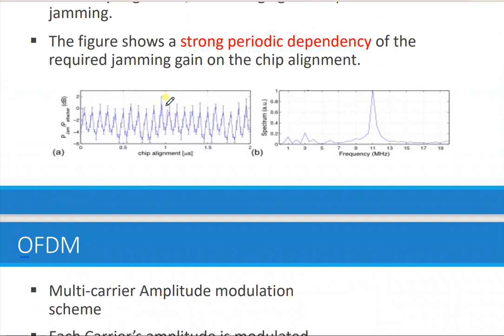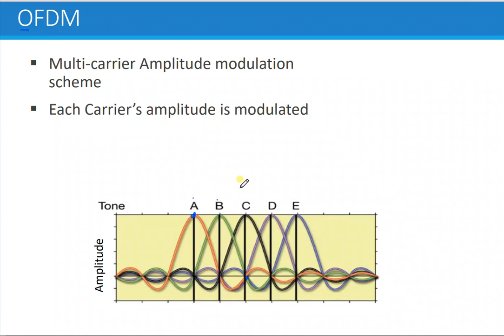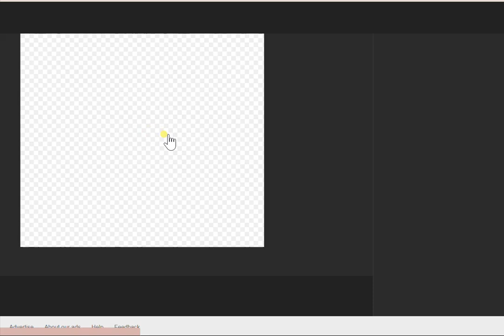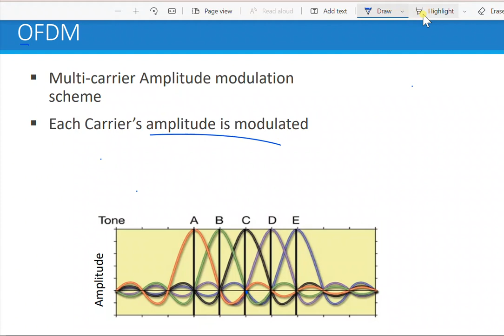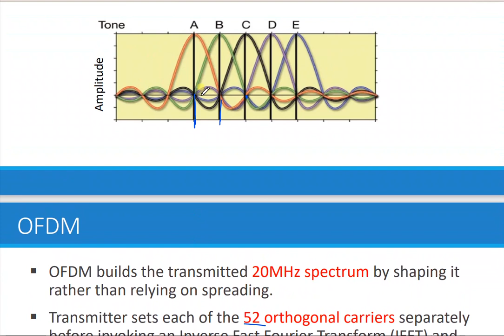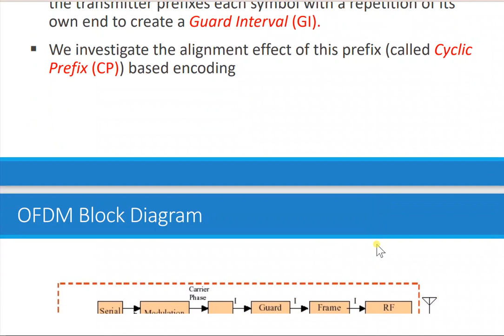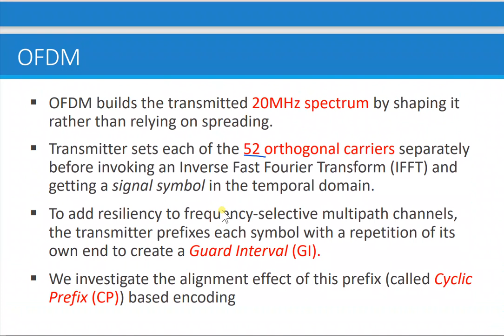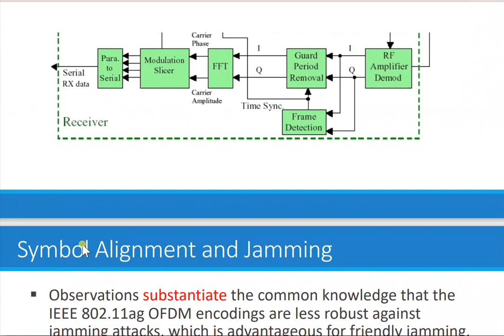Orthogonal Frequency Division Multiplexing Basics - Friendly Jammers Part 3